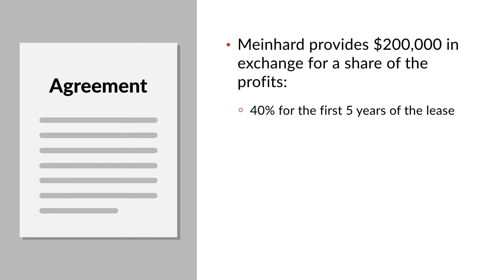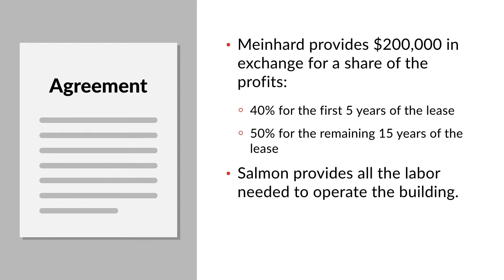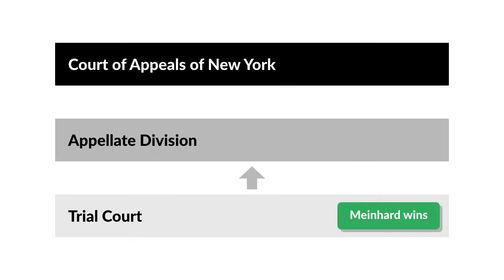Meinhard v. Salmon Case Brief Summary | Law Case Explained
Meinhard v. Salmon | 164 N.E. 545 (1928)

If you look south from the northwest corner of Forty Second Street and Fifth Avenue in Manhattan, you’ll see the magnificent headquarters of the New York Public Library, with its iconic stone lions and historic neoclassical facade. Look behind you, though, and you’ll see something maybe even more interesting: the site of the building that provoked one of the most famous disputes in American business law.

In 1902, Walter J. Salmon agreed to lease a property that was then called the Hotel Bristol. The lease was to last for twenty years, and Salmon hoped to profit by converting the building from a hotel into shops and offices. Salmon didn’t have the two hundred thousand dollars he needed to complete the renovation, so he turned to a man named Morton H. Meinhard.

Meinhard agreed to provide the money in exchange for a share of the profits. Meinhard was to receive forty percent of the profits for the first five years of the lease and then fifty percent for the remaining fifteen. The rest of the profits would go to Salmon. Salmon agreed to provide all of the labor needed to operate the building, and kept for himself all the legal authority to manage it. As a result of this agreement, Meinhard and Salmon became what Justice Cardozo colorfully called coadventurers. To put it more simply, they were general partners.

When the twenty-year term came due and the lease was about to expire, the landlord approached Salmon about the possibility of renewal. The landlord now owned several other buildings next door to the Hotel Bristol, and he planned to demolish them all and replace them with a much larger building. Salmon formed a new corporation through which he agreed to lease this new building for a term of up to eighty years. Salmon never told Meinhard about the deal.

When Meinhard eventually found out, he sued, demanding fifty percent of the profits from the new lease. Meinhard argued that Salmon had breached his fiduciary of duty of loyalty by keeping the new lease for himself. The trial court ruled for Meinhard, but limited Meinhard’s interest to twenty-five percent of the profits on the new lease. The Appellate Division upheld the judgment and increased Meinhard’s interest to fifty percent. Salmon then appealed to the New York Court of Appeals.

Want more details on this case? Get the rule of law, issues, holding and reasonings, and more case facts

Have Questions about this Case? Submit your questions and get answers from a real attorney